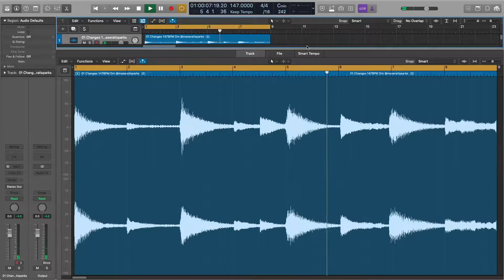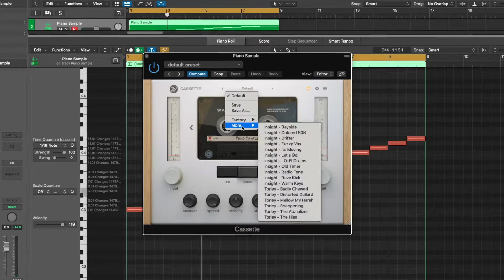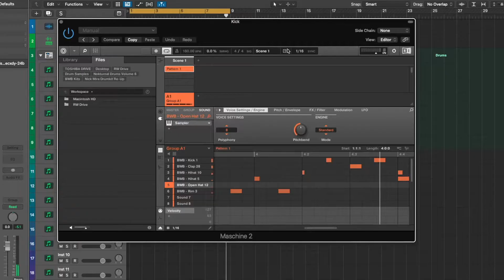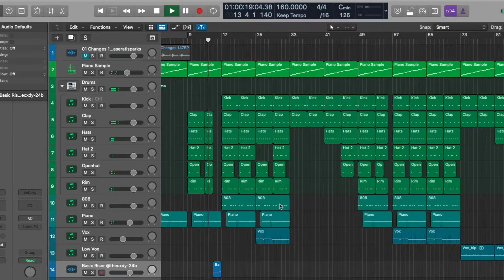MAKING SOME SMOOTH EMOTIONAL VIBES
FREE SAMPLE PACK HERE!